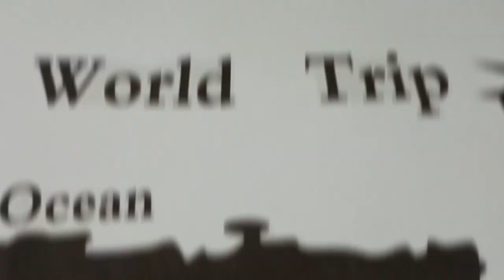Free stock footage: World Trip Map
Looking for a statement art piece for your home office or anywhere in the house?  This has got to be the best world travels map.